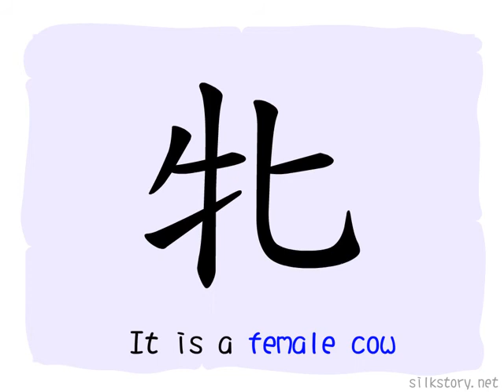The BuShou of HanZi :牛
A brief description of the BuShou of 牛.